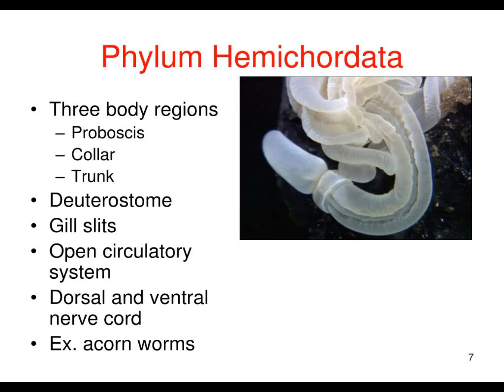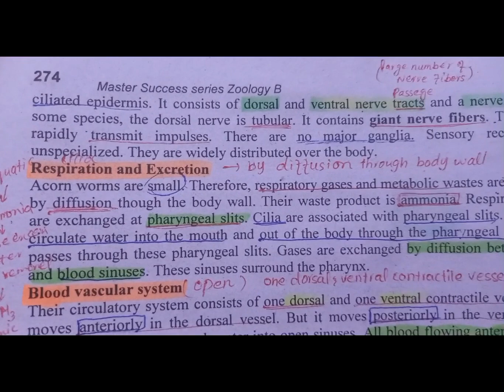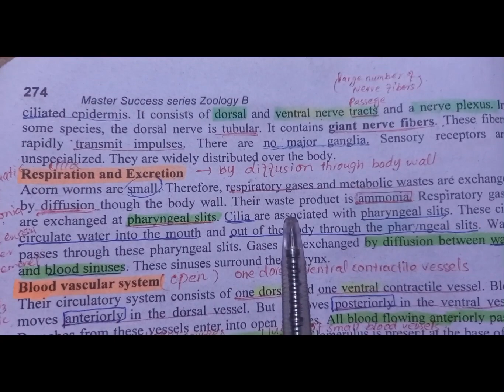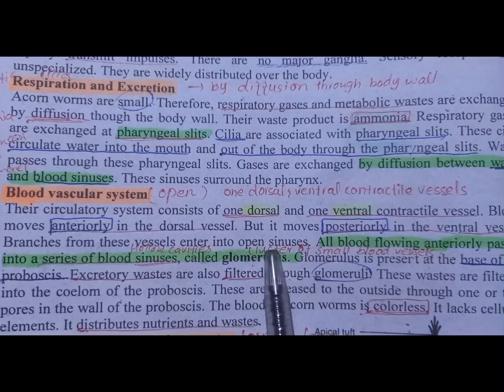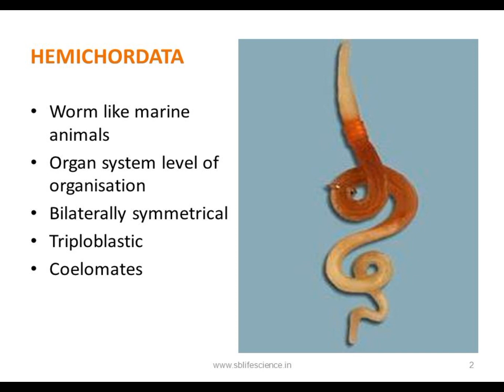phylum Hemicordata characteristics features lecture 2 part 2#neet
🔬Welcome to conceptual study by mam Bisma
🚀 Ignite your passion for conceptual study , we believe in transforming the ordinary into extraordinary, making your learning experience truly exceptional

We are Here to Help you for clearing Science exam. Hope all video will be helpful to you for your preparation. Our aim to provide best content in Smartest way so that you can boost your preparation. All the best for your career
Easy concepts of All topics
Conceptual study online classes
Conceptual study classes in urdu and hindi
Conceptual study science exam patterns ,important Q and exam preparation
Conceptual study science lectures in urdu hindi
Conceptual study science preparation strategy
Conceptual study science video lectures
Conceptual study by mam Bisma zoology and botany  important topics lectures
All test preparation
MCAT ECAT preparation
NTS preparation
SST Preparation